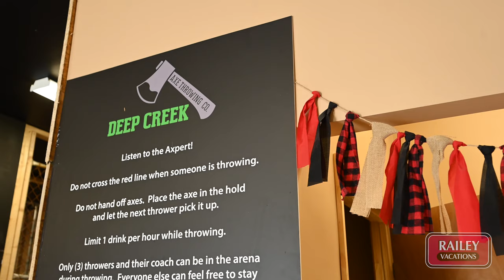Deep Creek Axe Throwing Co. | Deep Creek Lake, Maryland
Looking for a bit of friendly competition while on vacation? Challenge your friends to some axe throwing at Deep Creek Axe Throwing Company! This activity if fun for everyone and is located in the heart of Deep Creek Lake! This central location along Deep Creek Drive offers lake views, is next to an adventure ropes course, and is just minutes from some amazing restaurants and bars at the lake!

Looking for more things to do in the Deep Creek Lake area?